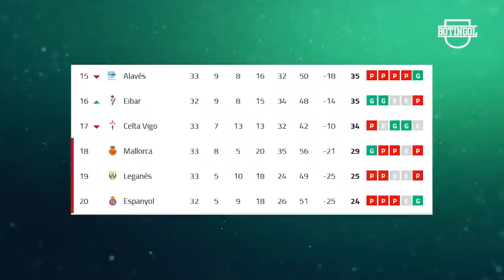👍 "ESTÁ TODO BIEN lo de TEVEZ" + RIVER: Posible VENTA y "PLATA de ARRIBA" + SCOCCO firmó con NEWELLS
Además: Federico Beligoy sale a defender a los árbitros de la Superliga, Fernando Valenzuela pretendido por River se iría a Europa, Facundo Medina daría dinero a River, Leeds de Bielsa piensa en Lucas Martínez Quarta, Ignacio Scocco presentado en Newells, Nicolás De La Cruz acordó renovación con River, ¿Cómo están las negociaciones de Carlos Tevez con Boca?, Gabriel Heinze en carpeta del Espanyol de Barcelona, otro retiro en la Liga Profesional, Noticias Boca, Noticias River, Lucas Acosta a Lanús, unión oficializó a Azconzabal.